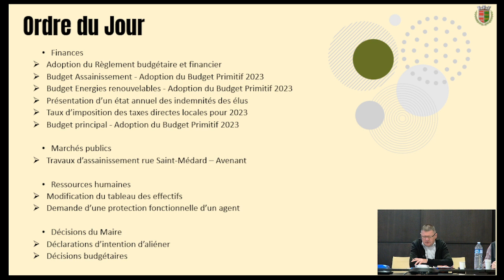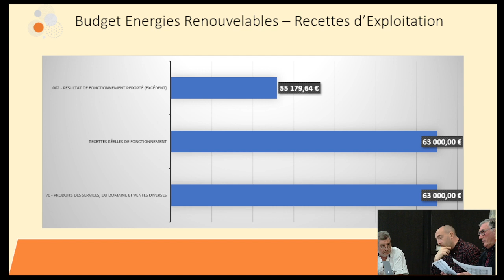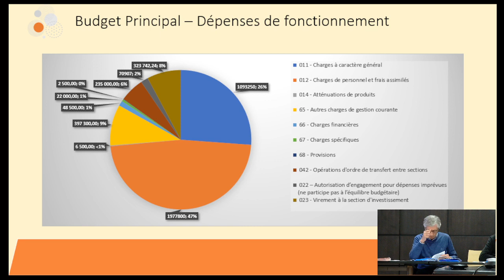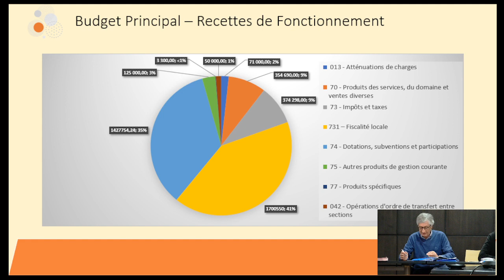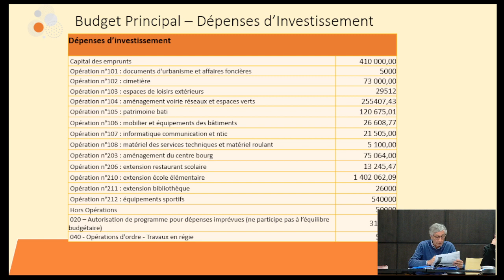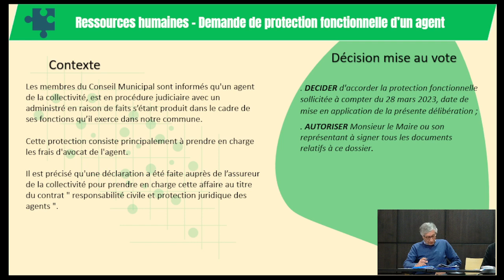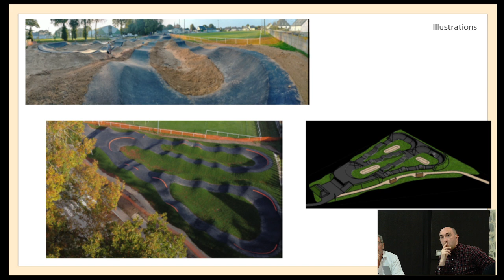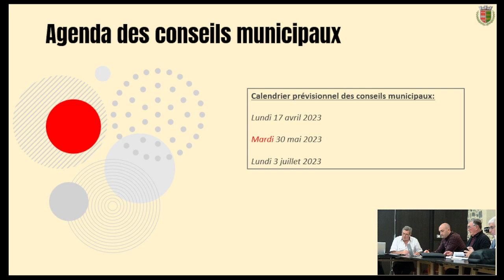Lundi 27 mars 2023, Conseil municipal de la Ville de Saint-Aubin-d'Aubigné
Ordre du jour  :
Finances
 - Adoption du Règlement budgétaire et financier
-  Budget Assainissement - Adoption du Budget Primitif 2023
-  Budget Energies renouvelables - Adoption du Budget Primitif 2023
- Présentation d’un état annuel des indemnités des élus
- Taux d’imposition des taxes directes locales pour 2023
- Budget principal - Adoption du Budget Primitif 2023

Marchés publics
-  Travaux d’assainissement rue Saint-Médard - Avenant

Ressources humaines
-  Modification du tableau des effectifs
-  Demande d’une protection fonctionnelle d’un agent

Décisions du Maire
- Déclarations d’intention d’aliéner
- Décisions budgétaires

Informations et questions diverses